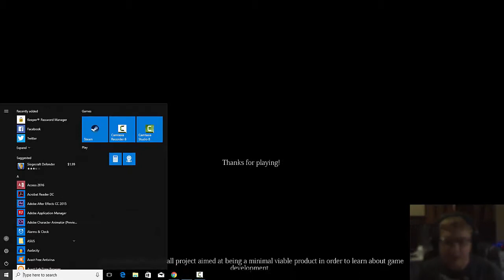I HATE CEMETERIES WITH MONSTERS IN THEM|Ashvale Cemetery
I don't like being chased by satans debt collector who has feelings for satan himself and he doesn't like me telling him the truth